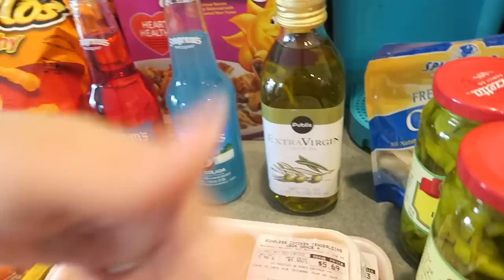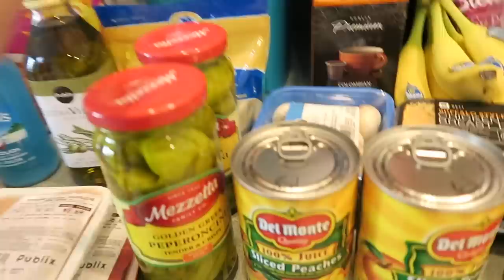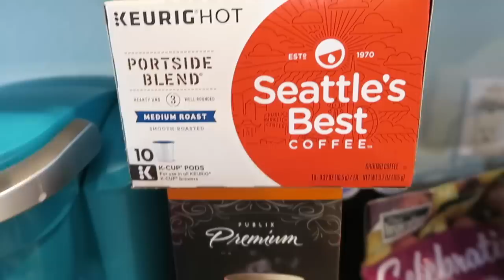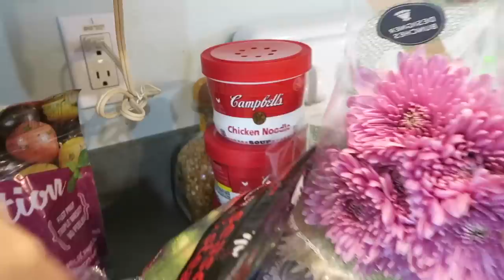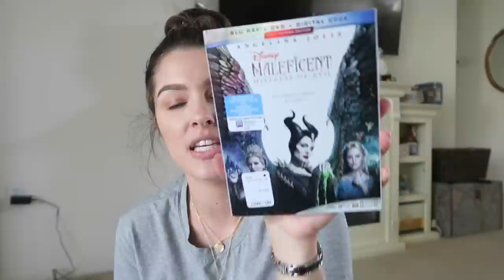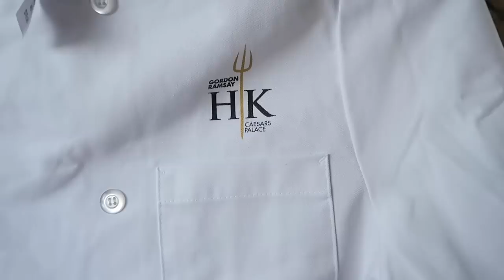HAUL VIDEO! A BIT OF EVERYTHING!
MENTIONED:
Bird Seed Container
Ariana Grande Cloud Perfume
Batiste Rose Gold Dry Shampoo
Goody Stretch Hairband
Native Coconut Vanilla Deodorant Aluminum & Paraben Free
Dr. Teal's Eucalyptus Aluminum Free Deodorant
Disney's Maleficent Mistress of Evil
Mad About You Complete Series
EOS Lip Balm Coconut Milk & Pineapple
EOS Lip Balm Mint *Favorite*
EOS Lip Balm Vanilla *Favorite*
Vaseline Skin Care & Lip Care
Starbucks Vegas Mug